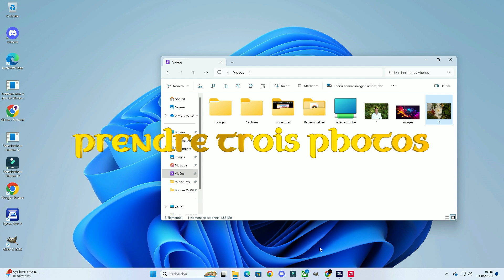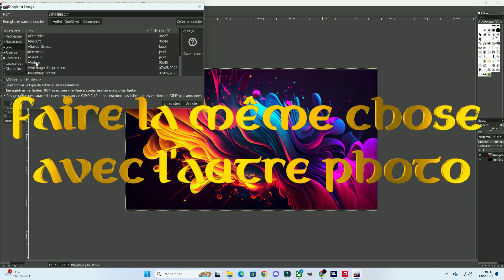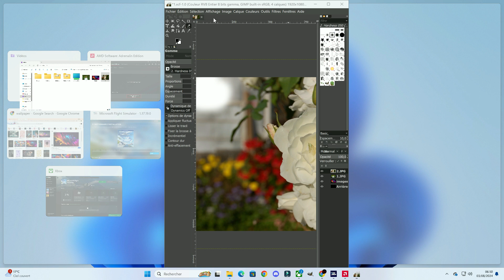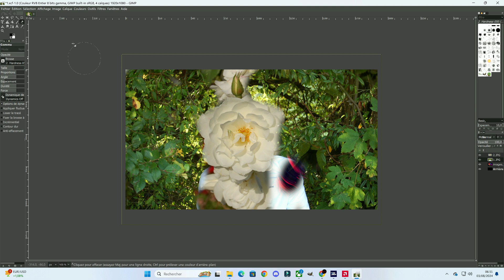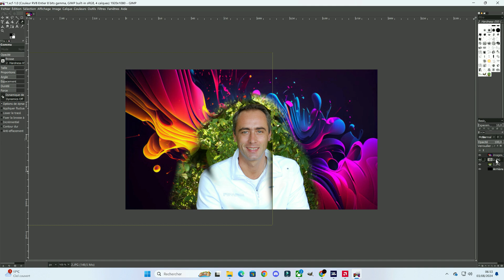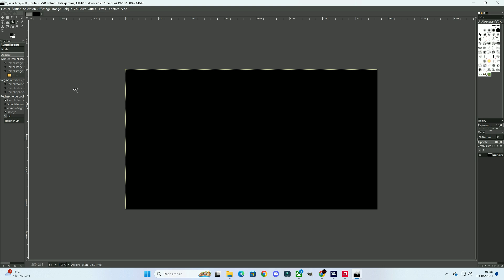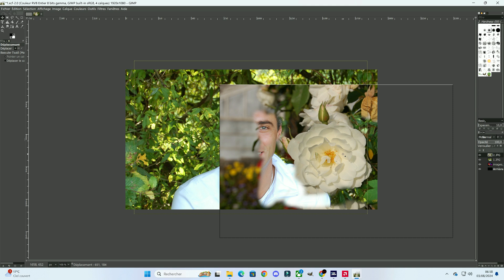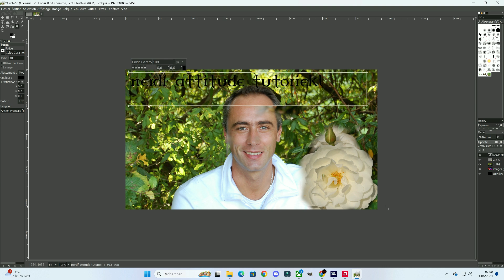Gimp tutoriel rapide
mon, tutoriel rapide demandez en commentaire la version audio